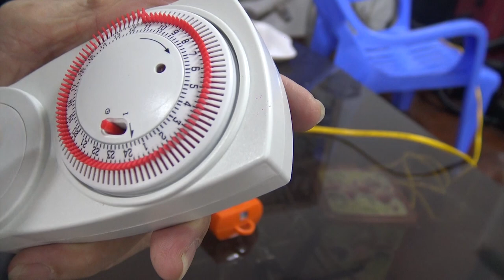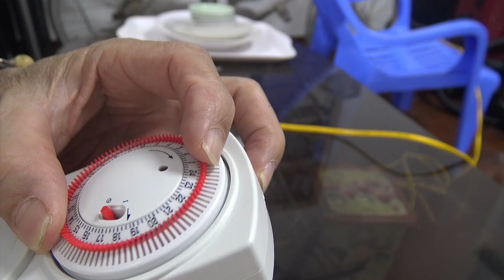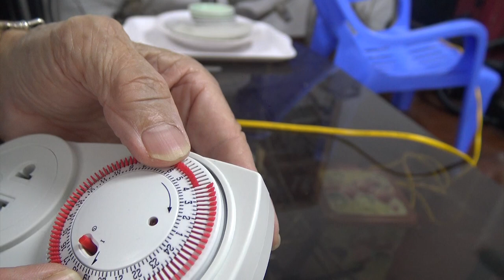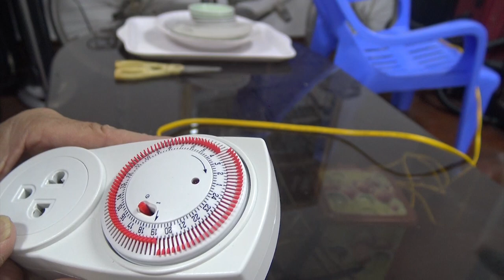Ổ cắm hẹn giờ Điện Quang